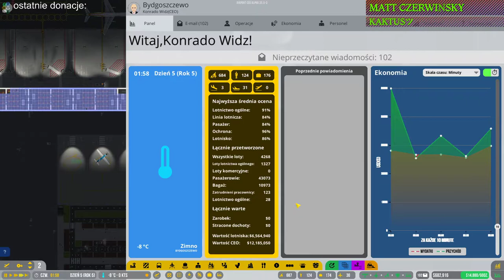Airport CEO #24 Docieramy do połowy sezonu